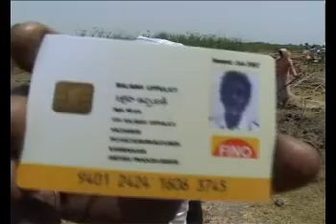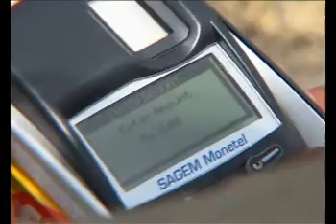World Business: Cover Story Cash in the Countryside 27/06/08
India's vast rural population represents a potential goldmine for banks looking to expand beyond increasingly saturated and competitive urban areas. With an untapped market of 700 million people the potential rewards are huge, and firms are pushing for a foothold in the countryside, using innovative mobile banking techniques.